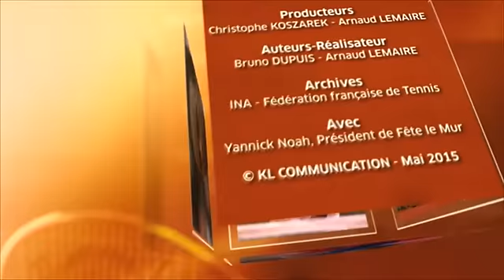Yannick Noah - Roland-Garros et moi - Episode 2 : La préparation physique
Yannick Noah revient sur ses entraînements quotidiens pendant sa carrière sportive.